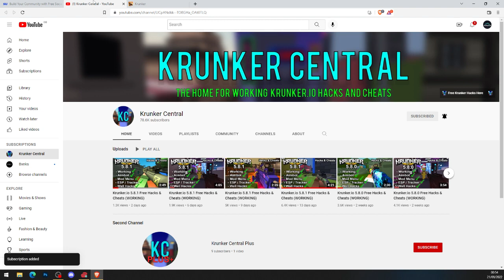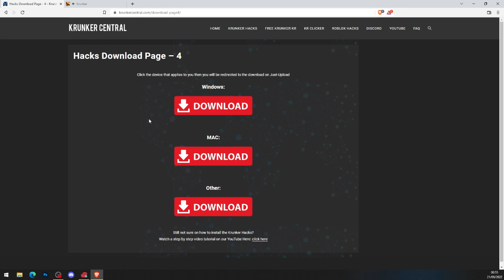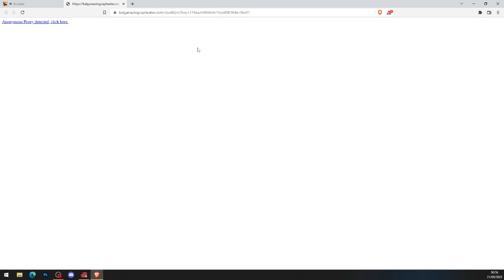Krunker.io 5.8.1 Free Hacks & Cheats (WORKING)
Krunker 5.8.1 Hack Download - Head to the link and follow the steps on screen

Tags!

esp,
wallhack,
Hoaige
krunker extra